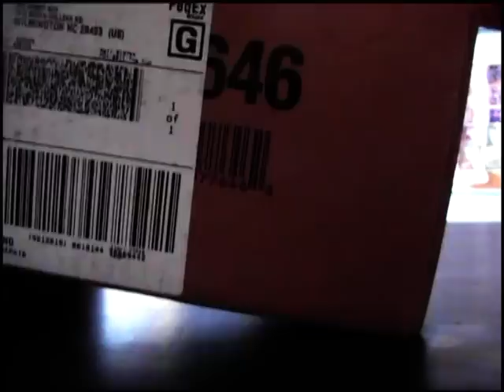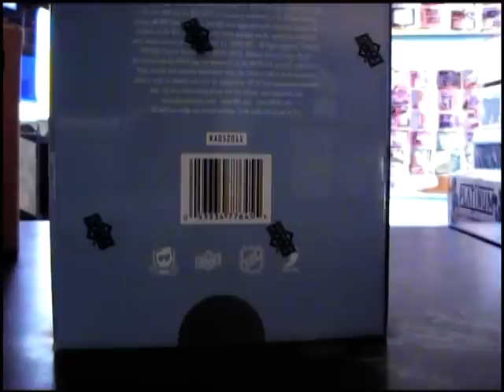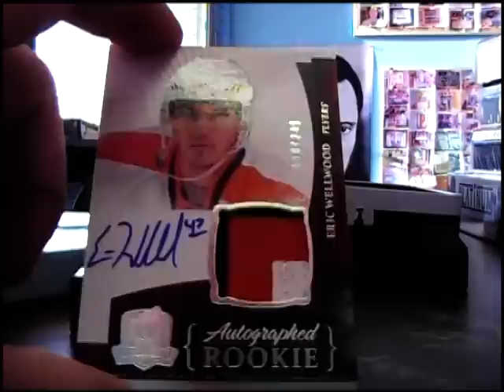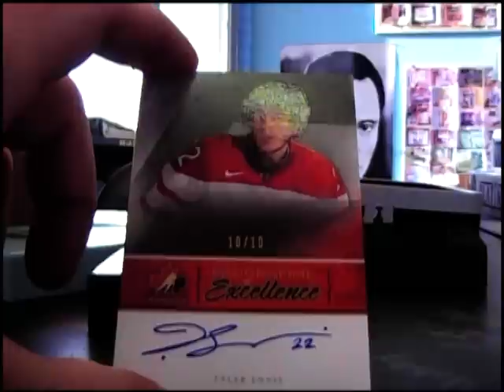Devin's 2010/11 The CUP Hockey Box Break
Thanks a lot Devin. Chris J.